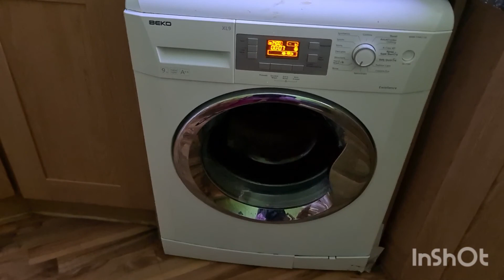দেখতে দেখতে 7th রোজা চলে আসছে| UK তে দিনগুলো অনেক সুন্দর রমজান আসার পর থেকে।